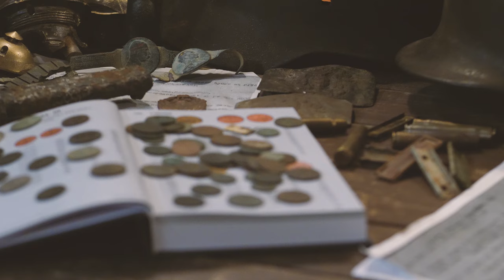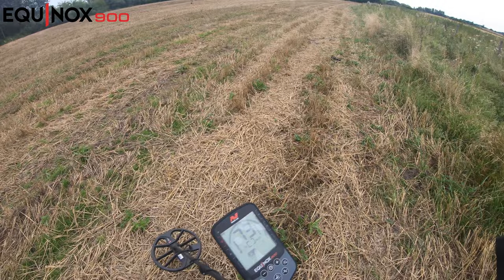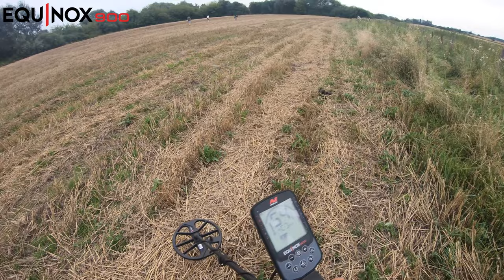#112 Exploracja - 25.08.2023 - EQUINOX 900 - [4K]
☝Kupując u mnie sprzęt na poszukiwania wspomagasz rozwój mojego kanału oraz sponsorujesz nagrody w konkursach☝